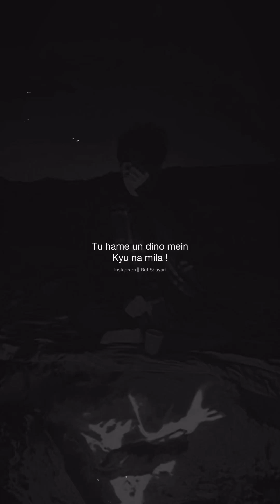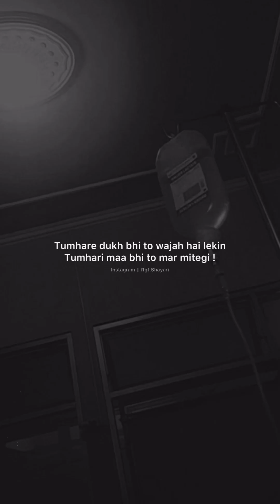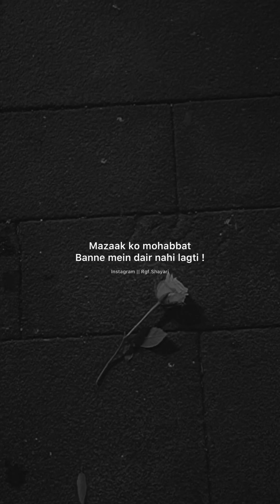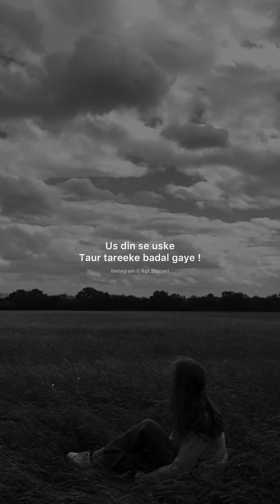Sad Status Video🥺||Sad Sayari Video😔|| Heart broken whatsapp status💔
Long Sad Videos

Best Sad Long Video And Short Video